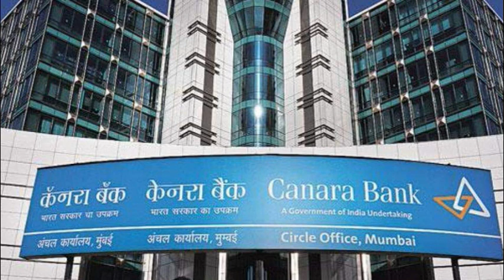Sunday, 20th December 2020 ( morning Fresh News) Today's Horoscope, Daily Astrology, Zodiac